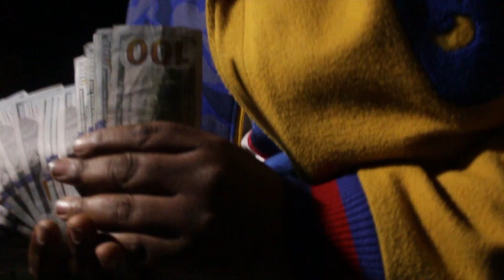YENNY YACK "HOW" DIRECTED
SHOT/ DIRECTED BY @HOOKERBOYFILMZ (INSTAGRAM)
LOCATION: EAST OAKLAND. CALI ON 106TH AND E STREET (STONE CITY)